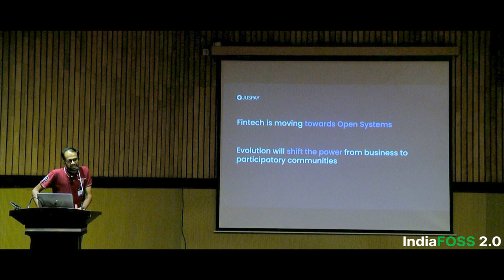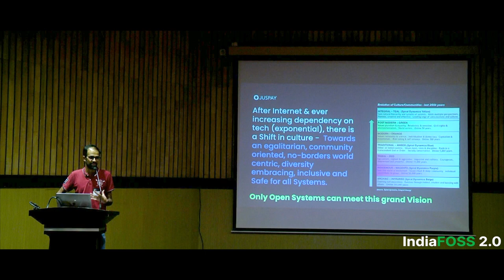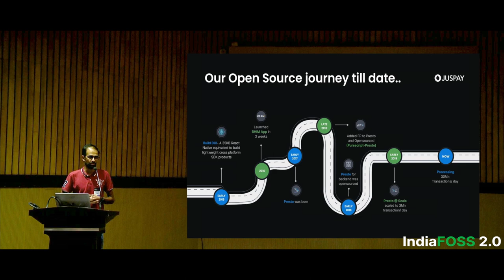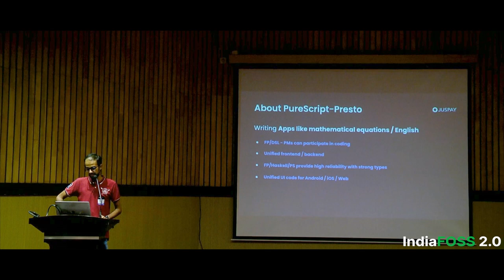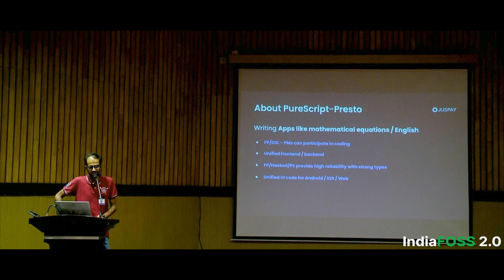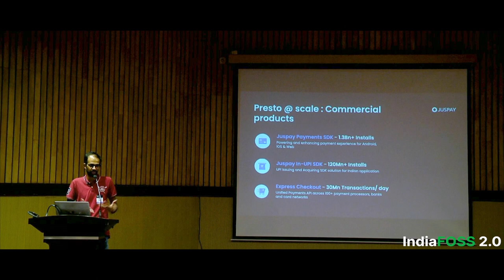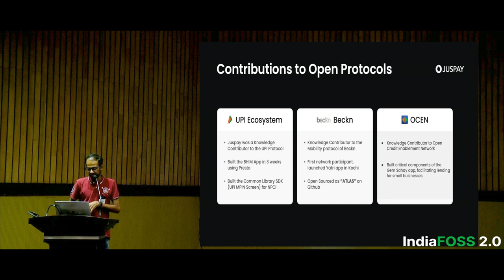Foundational building blocks for transactional applications | Manoj Radhakrishnan | IndiaFOSS 2.0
Description of the proposed talk:
A famous quote from Martin Fowler says “Good programmers write code that humans can understand”.

At Juspay, we believe that, not only programmers but all humans should be able to write code which other humans can understand and maintain.

With Presto (our Open Source Application building framework), building transactional applications is as simple as writing mathematical equations.

We are here to share our experience and journey of enabling Product folks and Freshers to build and maintain large scale applications with least time and effort.